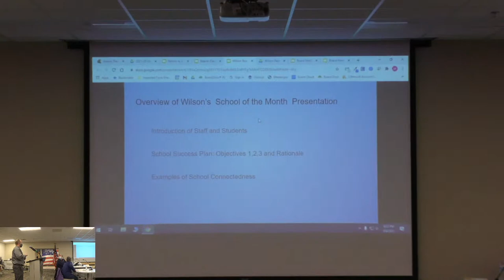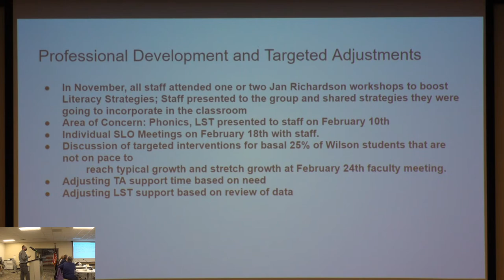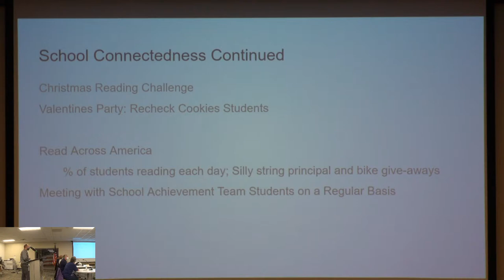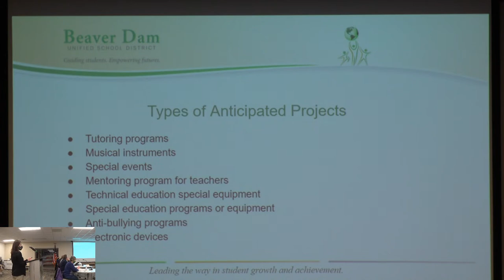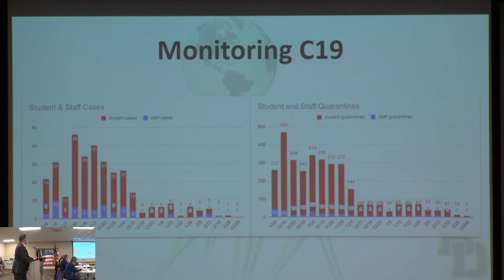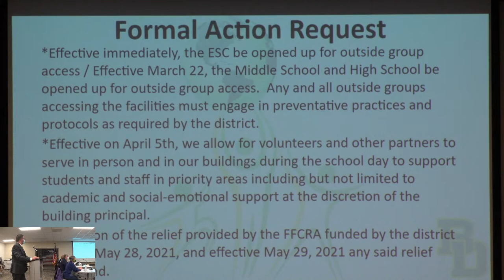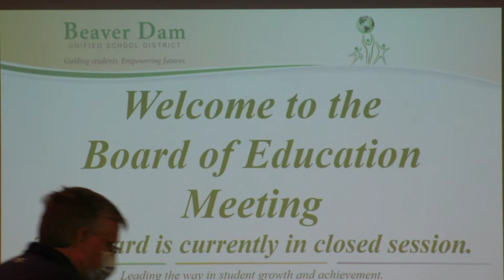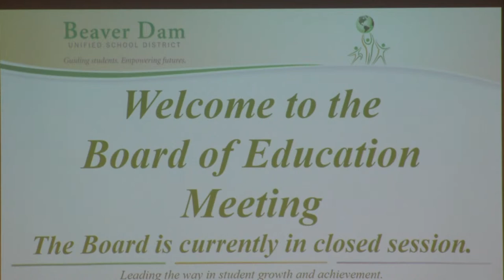BDUSD School Board Meeting March 8th, 2021